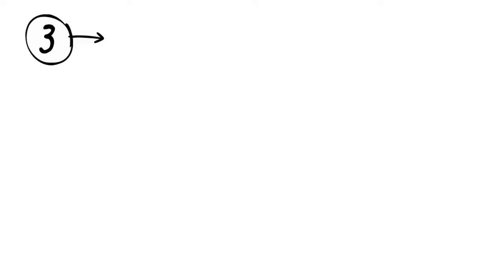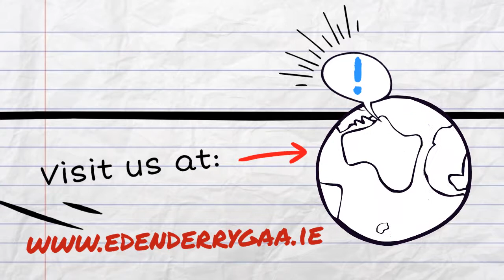Club Red 300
A brief clip to help explain how our new Membership Model works